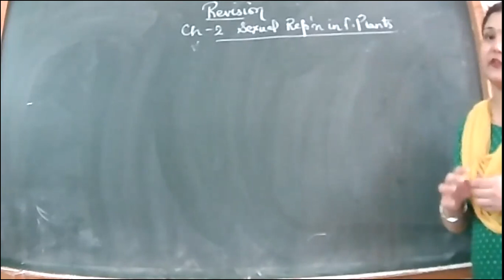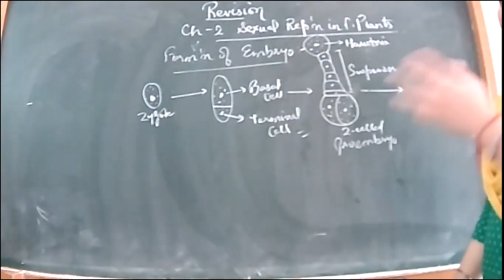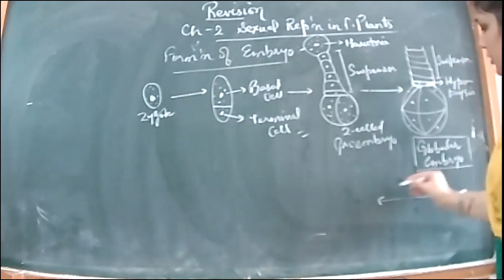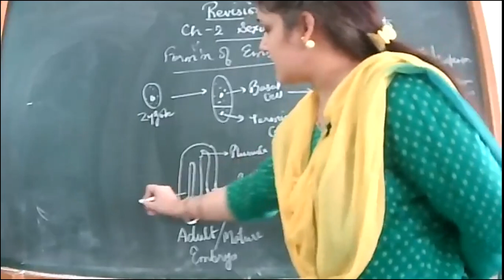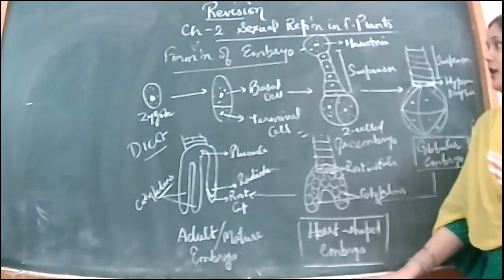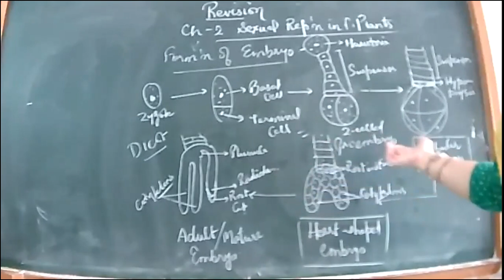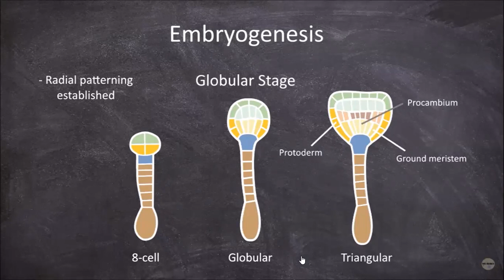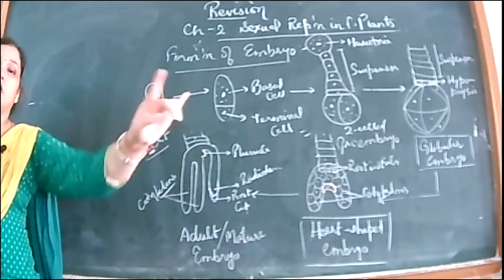12-8-21_BIOLOGY_XII B